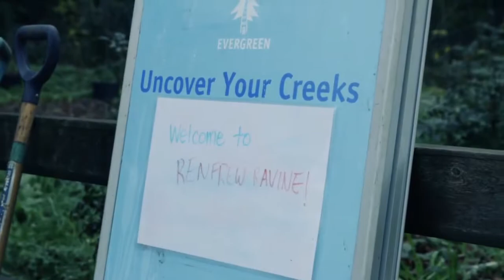GSFA 2017 | HSBC Canada | Uncover Your Creeks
Freshwater creeks and rivers can be a “special place in the city” – the central message engaging audiences in Evergreen’s Uncover Your Creeks film. This short film highlights how watersheds are not just rural and remote places, but are an integral part of our urban environments.

The film inspires viewers by the grassroots, volunteer movement led by Evergreen, where community members roll up their sleeves to learn and restore waterways in their own backyards as citizen scientists. Uncover Your Creeks brings together people who care, and who tangibly contribute to freshwater ecosystem health.

Uncover Your Creeks has made an incredible impact too. With HSBC’s support, over 10,000 volunteers have contributed data and restorative work at 400-plus urban watersheds events across Canada. Uncover Your Creeks connects Evergreen experts with dedicated volunteer citizen scientists to test water-quality and revive ecosystems in five Canadian major urban centres.

Through interviews and stories, the film makes viewers understand how good it feels to give back – and the impressive results that can be achieved when we work together. Ending with a spark of hope, the film highlights how Uncover Your Creeks volunteers, with community partners, have helped to bring salmon back to Vancouver’s Still Creek!